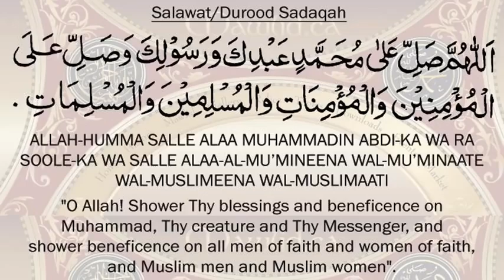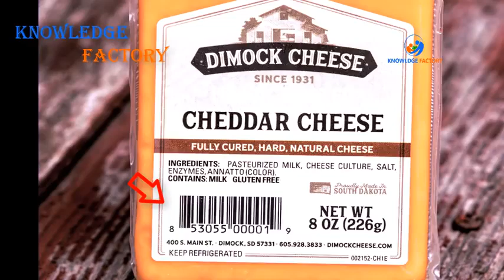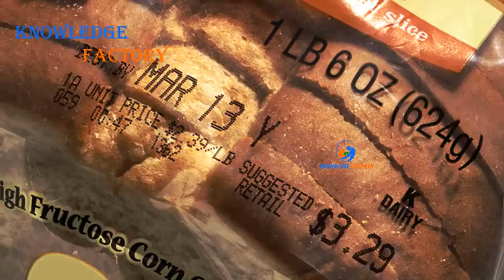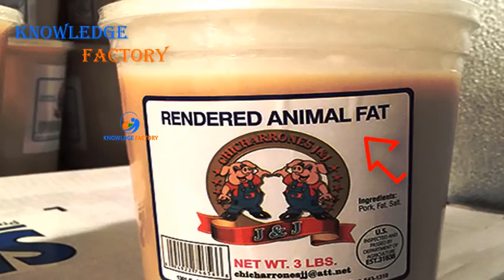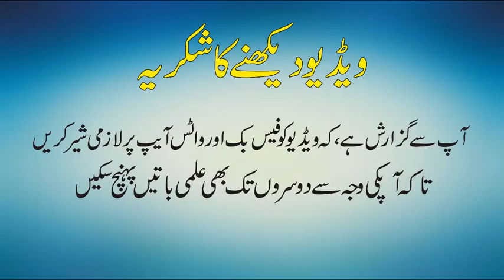What Are E Codes In Food Are They Haram or Halal In Urdu Hindi///aviod share to all muslims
Its reality of our daily life food